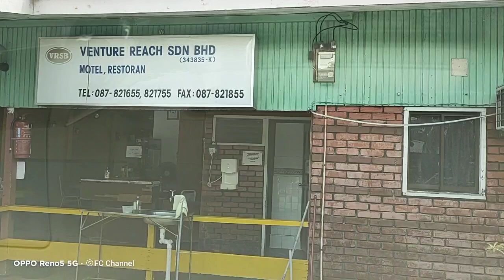PEKERJA SFI-CARI ILHAM JUAL DURIAN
Kali ini FC Channel mengongsikan perjalanan jalan2 disipitang sambil mencari durian.

Bulan 7/2021 adalah musim buah durian mula jatuh.

Saya telah berjumpa beberapa kawan lama disfi seperti en.jali Amit (finishing dept) dan en.hamid hj.ambak(additive plant)

Salam kongsian dan semoga video pendek ini mmberikan informative berguna kpd kawan2 diluar sana,samada yg sdh lama xda berkunjung ke sipitang dan rindu tempat ini. Sekarang boleh lh berkunjung ke sipitang sbb skrg adalah musim durian dan murah saja -durian kg rm4 sekilo